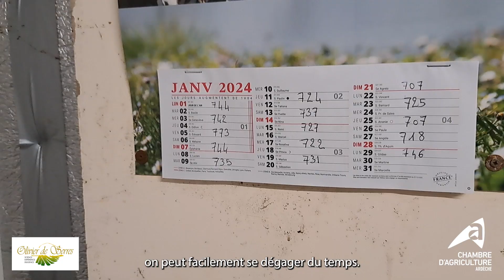Portrait Laurent Poulet_GAEC Là-bas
🧑‍🌾 «Portrait et métiers de nos agriculteurs» :
🎬 Dans cette première vidéo, plongez dans le quotidien authentique de Laurent Poulet, éleveur de chèvres laitières en AOP Picodon (GAEC Là_Bas). 🏞️🐐

💡 Notre objectif : Sensibiliser les jeunes à la diversité des métiers du vivant, casser les préjugés et inspirer de futures vocations.